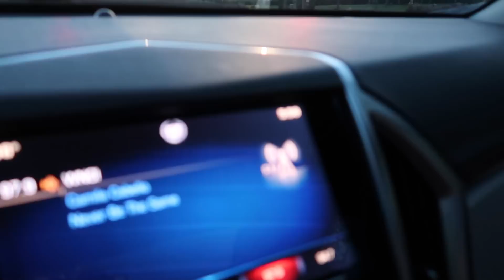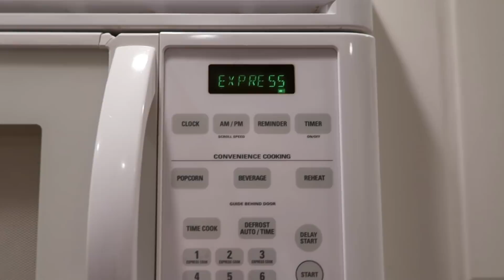Creature Of Habit! | Lower Body Workout | UNSTOPPABLE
Outfit:
Alphalete crop top
Lululemon Align pants
Adidas NMD Primeknits

Workout:
6 X 10 Barbell Squat
COMPOUND SET:
  4 X 10 Leg Press
  4 X 12 Walking Side Squat
4 X 10 Hamstring Curl
COMPOUND SET:
  4 X 10 Leg Extension
  4 X 10 Jump Squat
SUPSERSET:
  3 X 10 Abductor
  3 X 10 Adductor